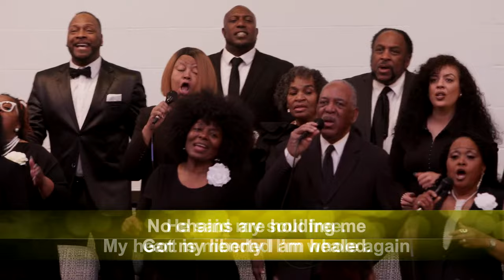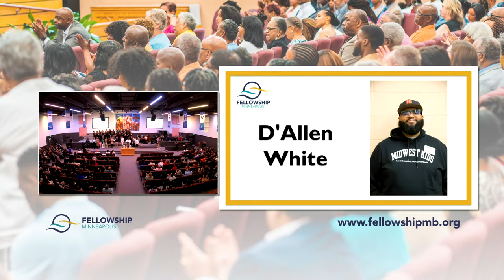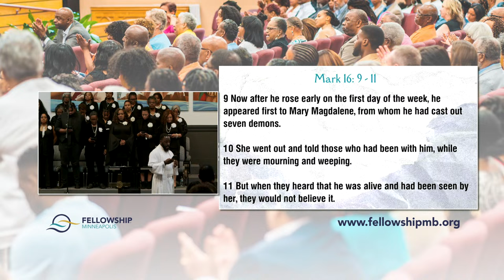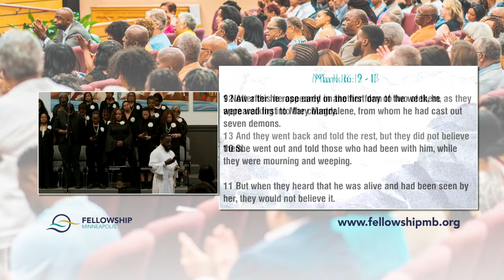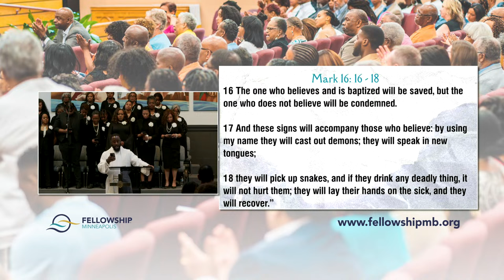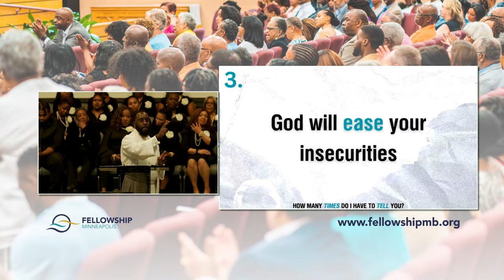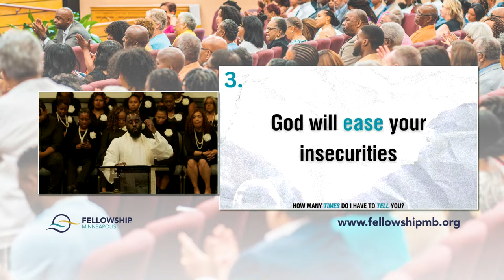How Many Times Do I Have To Tell You? | Pastor Elijah McDavid III | 4/7/2024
The Fellowship Missionary Baptist Church of Minneapolis, Minnesota
Rev. Elijah L. McDavid III, Senior Pastor
Elder Billy Steele, Minister of Music

Copyright Licenses Held:
CCS WORKSHIPcast License
CCS PERFORMmusic License

Lord, You Are Welcome | Kurt Lykes
Healed | Donald Lawrence
How He Loves Us | John McMillan
Stand | Donnie McClurkin
I Made It Out | John P. Kee